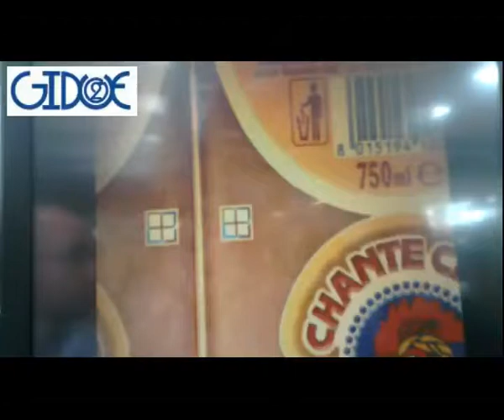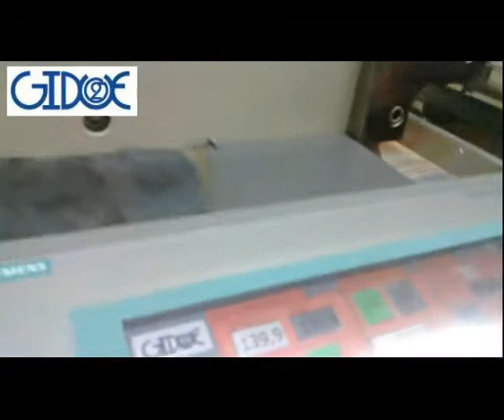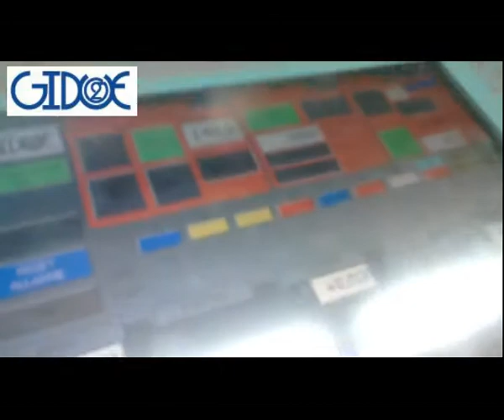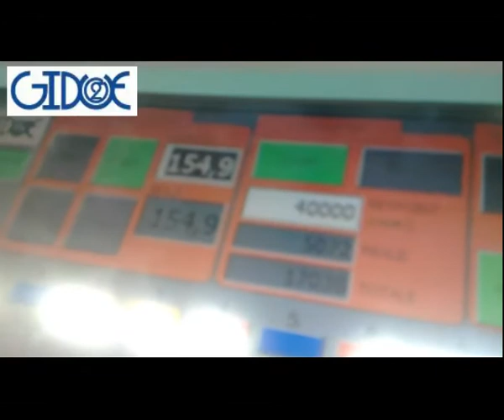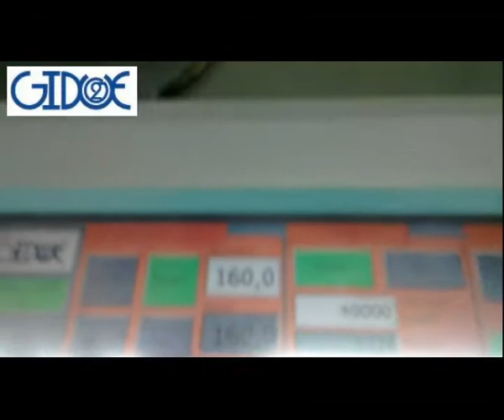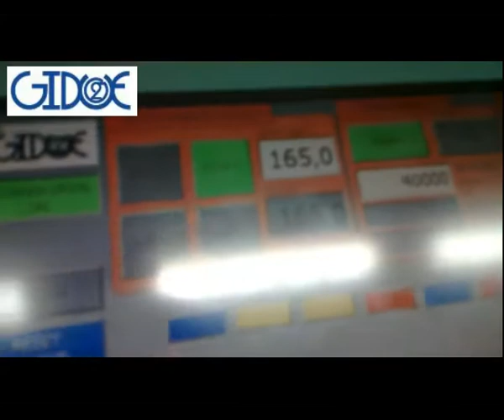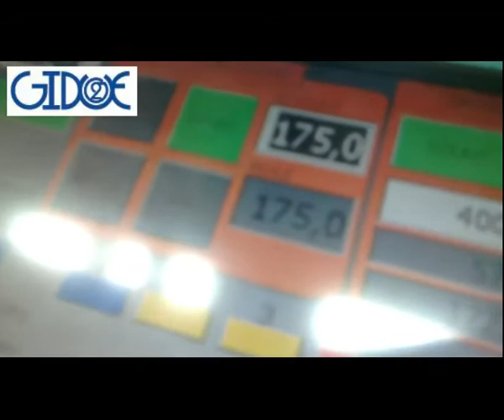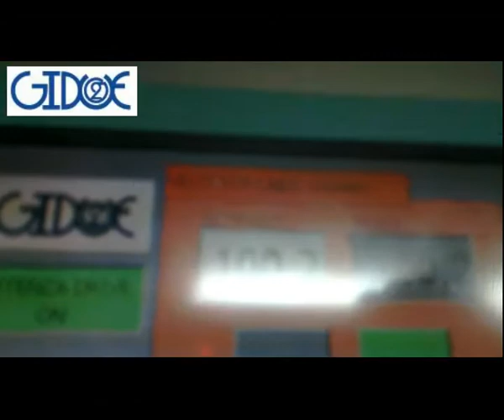MASTER Label Revolution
GIDUE changes the rules of the label industry: just watch this video and think at your future with or without the new MASTER Combat